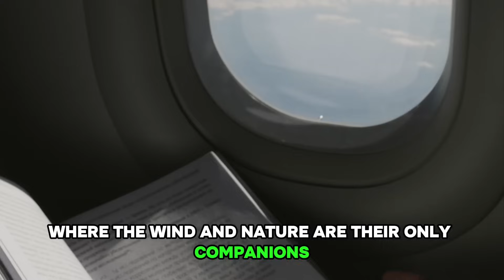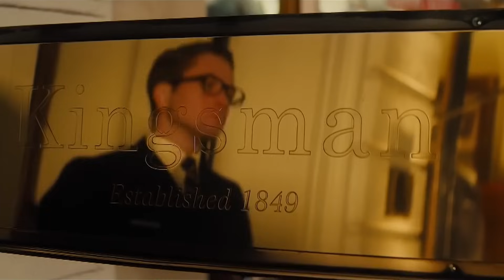10 Dark Traits That Make Sigma Males The Most COLD BLOODED Men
10 Dark Traits That Make Sigma Males The Most COLD BLOODED Men.

Welcome to a world where reality meets raw authenticity. We're about to take a deep dive into a realm rarely explored. A world where rose-colored glasses are nowhere to be found.

In a society that often thrives on pretense and conformity, there exists a breed of individuals who walk a different path. They are the Sigma males.

While most choose to see the world through a rosy filter, these men stand apart. They don't sugarcoat reality; they embrace it.

Sigma males navigate life with unflinching honesty, holding a mirror to the world's true nature. They live cautiously, not out of fear, but out of a commitment to their inner truth.

Their personalities may appear dark to some, but it's not about being malevolent; it's about being real. They don't pretend to be what they're not or accommodate falsehoods.

Sigma males are not to be underestimated. They stand their ground when others falter, and that unwavering resolve can be both awe-inspiring and intimidating.

So, what are the seven dark secrets that make Sigma males truly remarkable and occasionally feared?

Welcome to a world where honesty is the currency, pretense is left at the door, and reality is embraced. Welcome to the world of Sigma males.

Join us as we delve into the minds of these intriguing individuals.